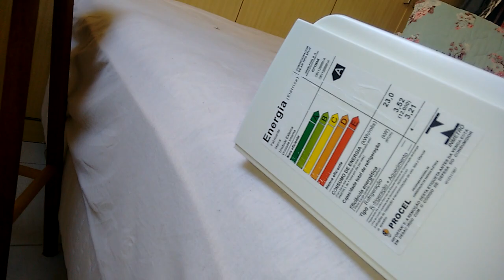Split Consul - limpeza - 3